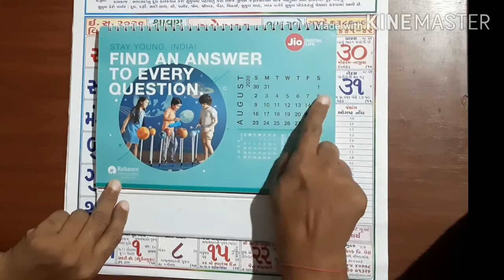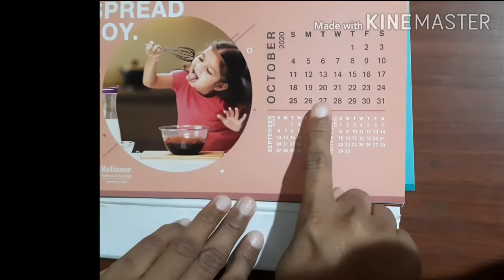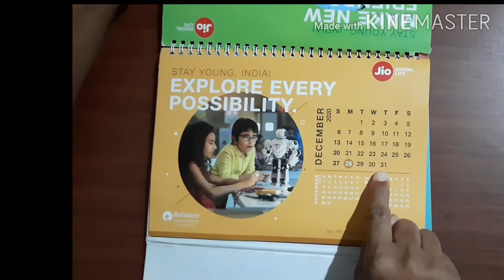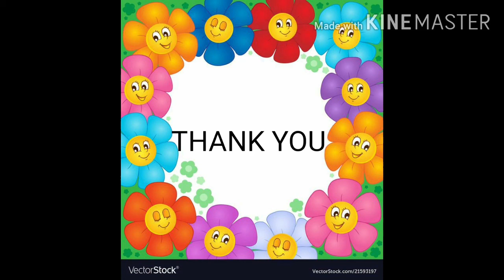GUJ MED STD 1 ENGLISH TOPIC 31 TO 40 PART 1 720p